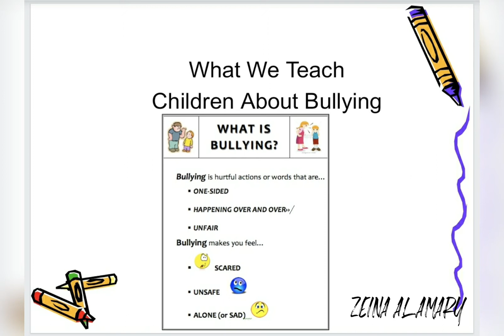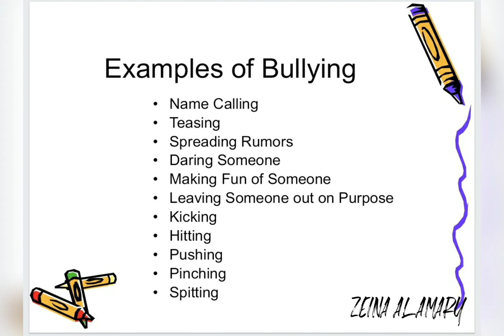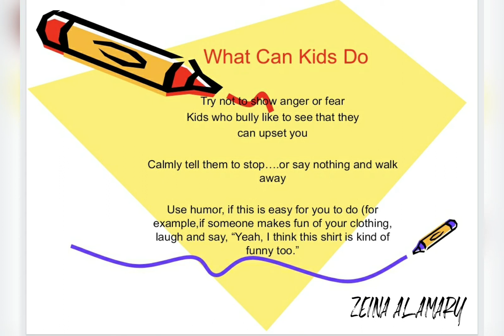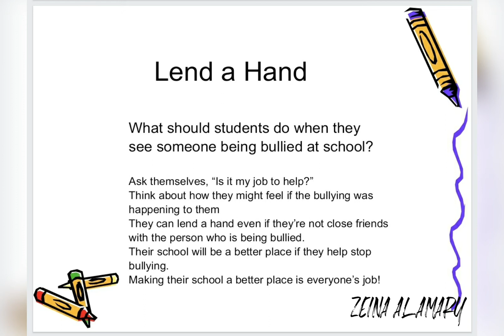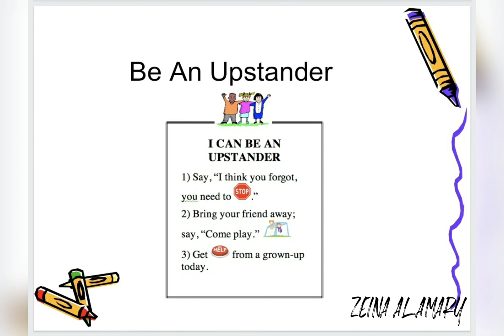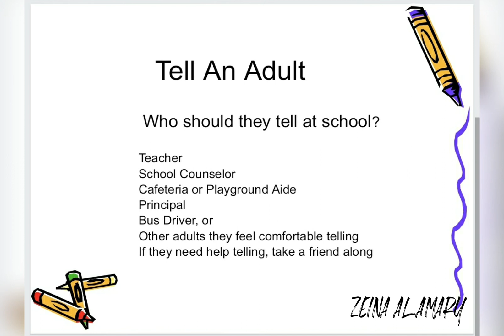Stop pullying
Anti-Bullying Week 14-18 November